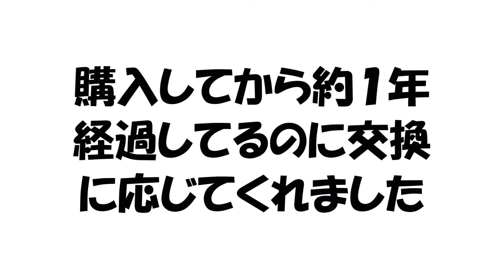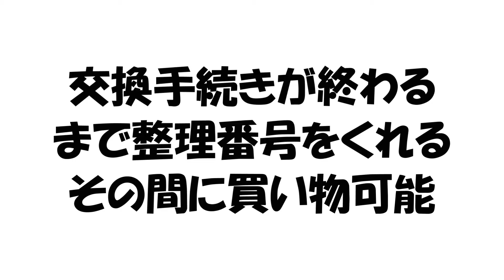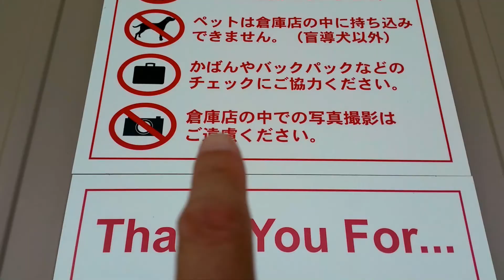コストコは不良品交換時も会員解約時も紳士だった！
コストコの会員になってから１年経過。初老夫婦には荷が思く、会員の解約と１年前に虫が入った品の交換をしに再びコストコへ！人気なんだね？！パーキングに入るまでが大渋滞でした。

-Vlog 器材-
アクションカメラ１
アクションカメラ２
撮影用ビデオ（古い）
吸盤マウント
クリップ式雲台
自撮りハンドル
自撮り棒１
自撮り棒２